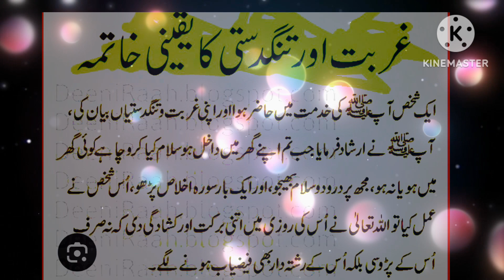Rizq Ki Tangi Door Karne Ka Wazifa increase money ||| Powerful Wazifa For Money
wazifa for money,powerful wazifa for

 increase money,rizq ki tangi door karne

 ka wazifa,wazifa for increase money,rizq mein barkat ka wazifa,rizq ka

 wazifa,wazifa for rizq,rizq me barkat ka wazifa,wazifa,wazifa for earning

money,dua for money,rizq main izafa ka wazifa in urdu,wazifa for money

rizq mein barkat,wazifa for hajat,powerful wazifa

for any problems,dolat ka wazifa,wazifa for rizq mein barkat,powerful amal wazifa for all problems

wazifa for beauty | Dua for beautifull
face | glowing skin | rohani book
Mufti Tariq Jameel Ahmed nagshbandi bayan
..top search 👋👇

Earn Money

YouTube k liye Islamic videos kaise Banaye How to create a quotes in mobile

How to create a quotes in kinemaster

How to create a quotes for YouTube

Technical HFD

Your Searchs:-

scroll down

scroll down video editing

scroll down problem in mobile

scroll down problem in laptop

scroll down and click continue

button How to make money online from youtube

channel

how to make islamic channel how to make islamic videos

how to write ahadees to earn money online

how to make hadees channel scroll down animation ess

How to make a Hadees videos on You Tube

How to make a Hadees videos on mobile How to make a Islamic videos in Kinemaster How to make Islamic videos on YouTube How to make Aqwal zareen in Urdu earn money online from hadees videos islamic channel tips and tricks make islamic videos How to make Aqwal e Zareen in kinemaster KineMaster per Islamic videos Kaise Banaye

How to make a Hadees videos on KineMaster

How to make Islamic videos on mobile

write hadees to make money online freelancing with sheeza rana

How to make Aqwal e Zareen in Mobile

Mobile per Islamic videos kaise Banaye

YouTube k liye Islamic videos kaise Banaye

How to create a quotes in mobile How to create a quotes in kinemaster